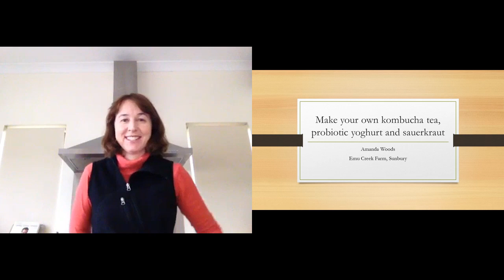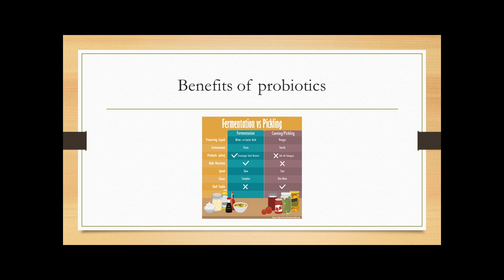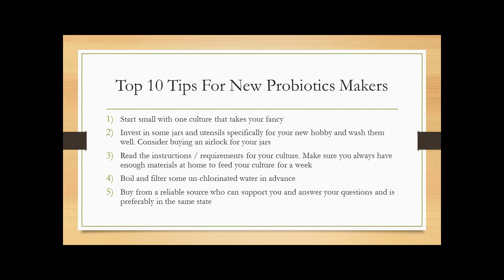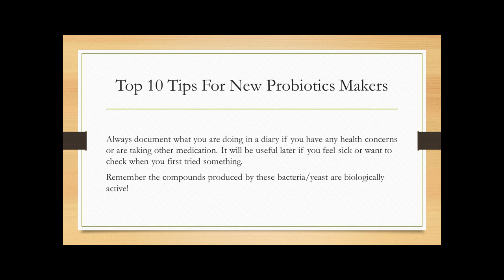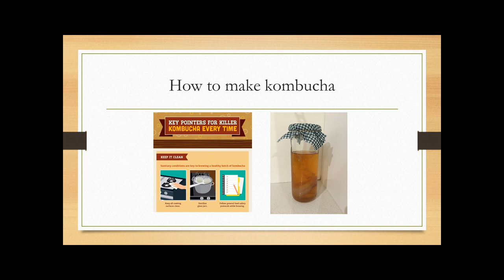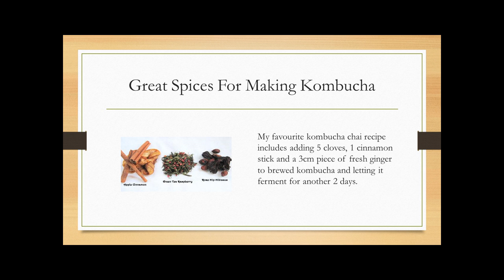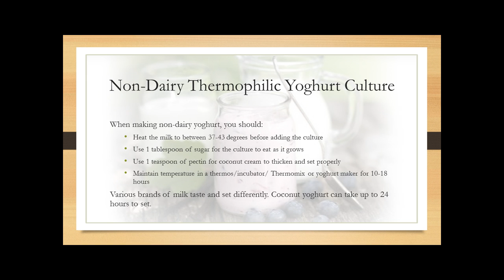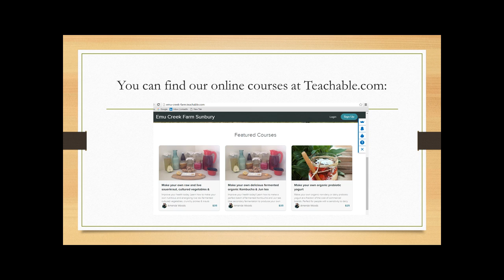Make your own organic fermented kombucha, probiotic yoghurt and sauerkraut at home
Learn the basics about how to make your own nutritious and organic live fermented food and drinks at home. Includes sections on kombucha, sauerkraut and dairy and non-dairy probiotic yoghurt.  You can enroll in our free courses

Created in Knovio from KnowledgeVision.